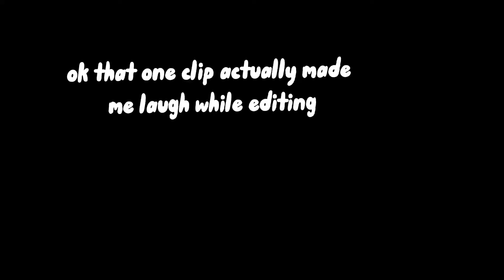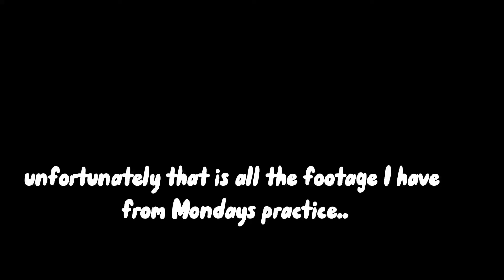First Day at Lovejoy Wildcats Football team practice..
comment and talk to me if you want!!